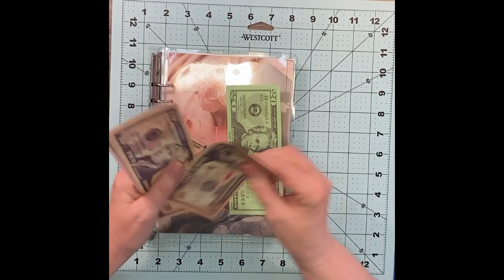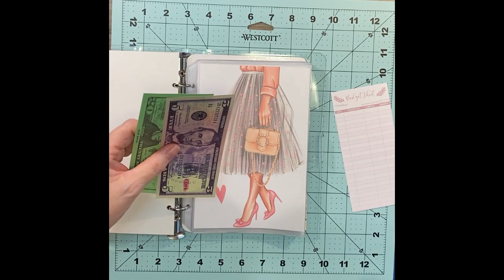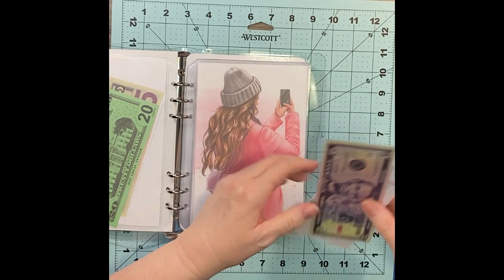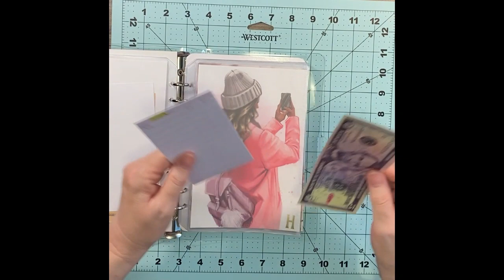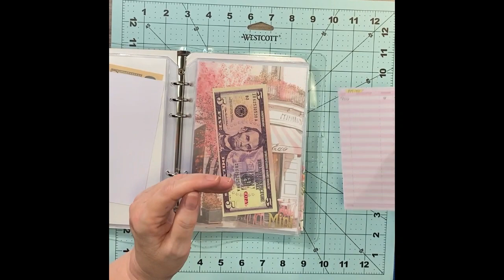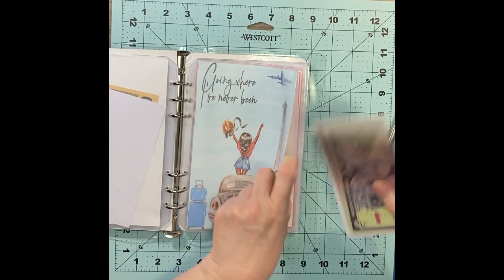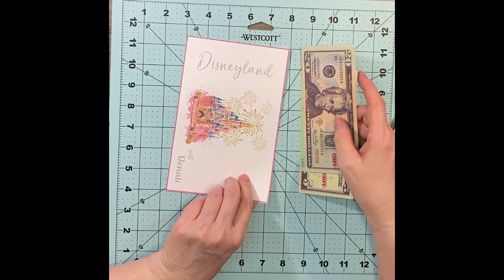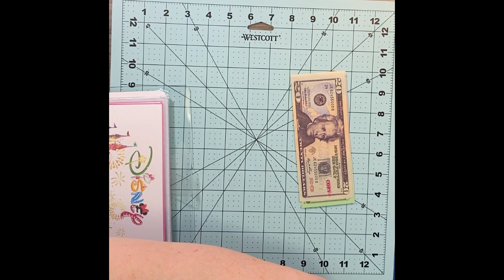Im very Busy! Stuffing my "someday" Im going on a vacation binder.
Video 45
As you know, I have been re-vamping my binders and I created a vacation/entertainmet binder.
I have dreams of going on a big vacation with my girls or do something big when they reach their next decade milestone. So instead of dreaming, I decided to start planning even though its 5+ years away. So, come along as I see a my dream come true, $1 at a time.

Shout out to:
Help her grow her channel

Vacation dashboards:
etsy- KelAnne Designs